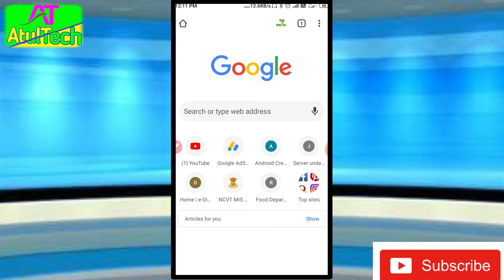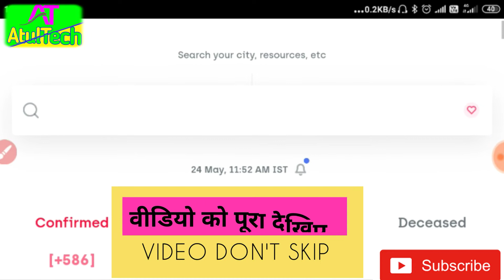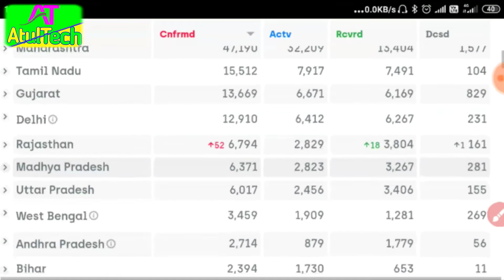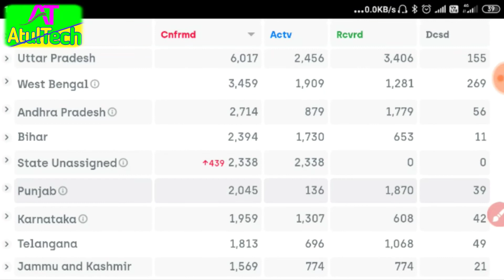Coronavirus Live Update कैसे चेक करें || How Check Coronavirus live updates | Coronavirus in hindi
Hi friends

दोस्तो आज हम इस वीडियो में बताएंगे covid 19 लाइव अपडेट कैसे पा सकते है और आप अपना इसमें स्टेट कैसे चेक कर सकते हैं तो वीडियो को पूरा देखिए

Atul tech

like shear comment

thanks for whaching